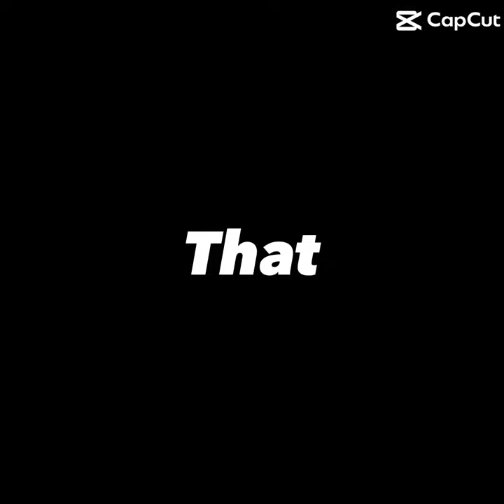Hunter Borer X Bentley Rau EDIT!! 🔥🐐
This Is An Edit Of 2 Good Friends Hunter And Bentley Enjoy The Edit Guys And Everyone Else But Mostly Hunter And Bentley You Deserve This Edit!!